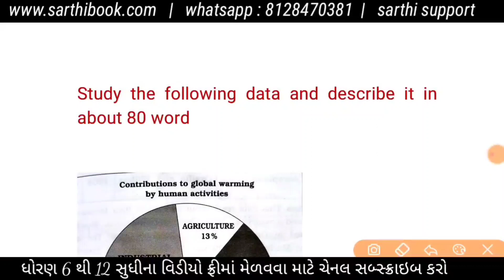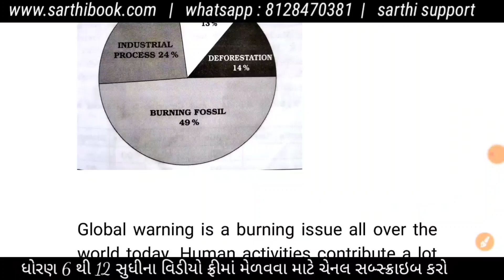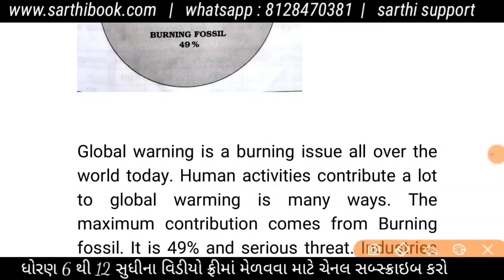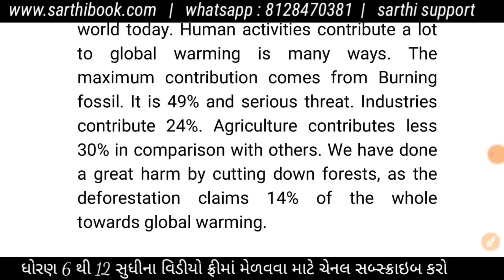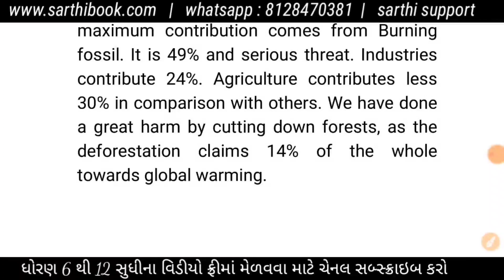STD 12 English Paper Solution 2022 March Board Exam | std 12 english information transfer board exam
બોર્ડ પરીક્ષાના imp પ્રશ્નોની pdf ડાઉનલોડ કરવા ક્લિક કરો.

ધોરણ 9 થી 12 પરીક્ષા ઓરીજનલ પેપર ડાઉનલોડ કરવા ક્લિક કરો.

ધોરણ 9 થી 12 પરીક્ષા સેમ્પલ પેપર ડાઉનલોડ કરવા ક્લિક કરો.

ધોરણ 9 થી 12 બ્લુપ્રિન્ટ ડાઉનલોડ કરવા ક્લિક કરો.